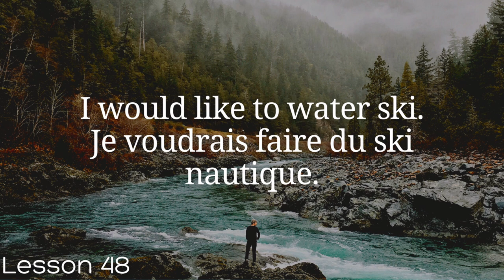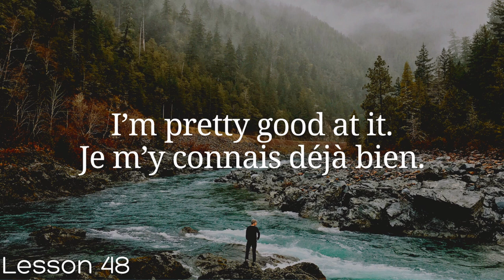All French in 100 Lessons. Learn French. Most important French phrases and words. Lesson 48